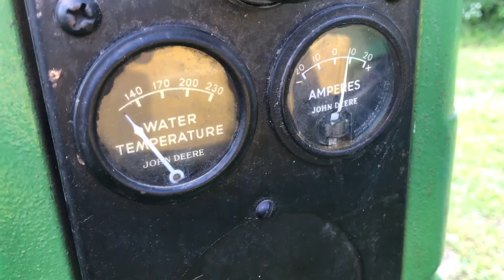1952 John Deere 40-S